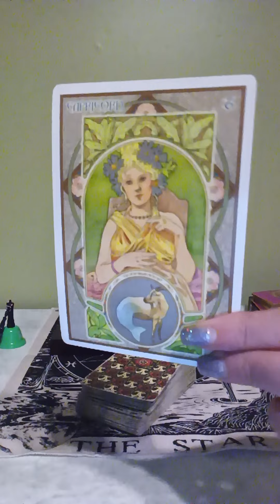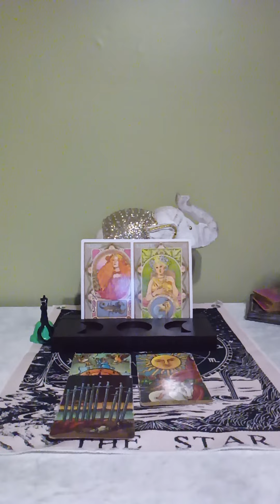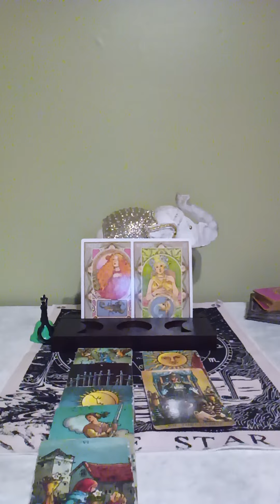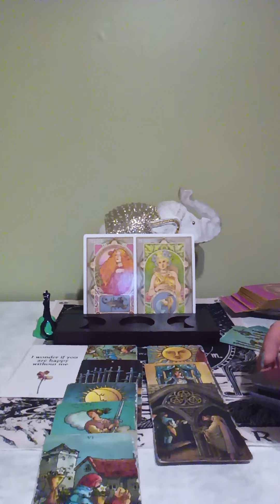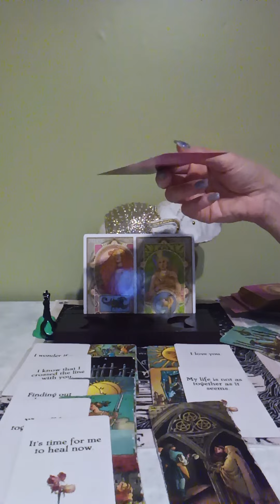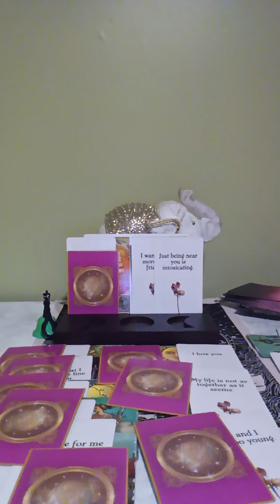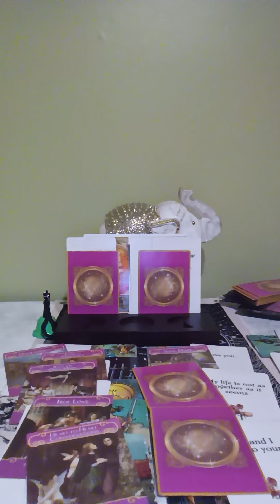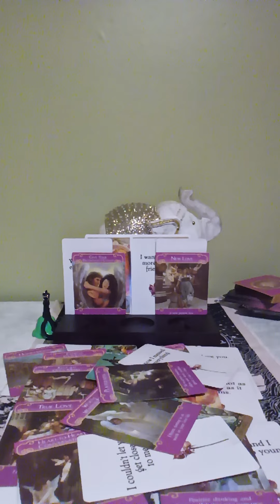SCORPIO VS CAPRICORN WHAT GOES AROUND COMES AROUND, SHOULD U STAY OR SHOULD U GO, BETRAYED,I L💕 VE U